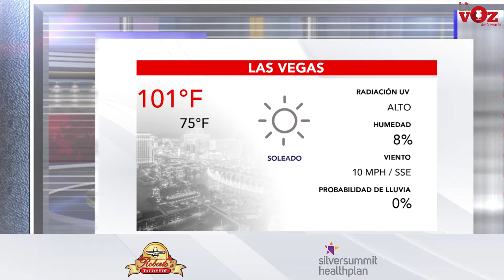NEVADA Martes 24 de Agosto.mp4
*La Iglesia Católica no expide justificantes para no vacunarse; afirma Obispo.
*La Policía Metropolitana es la que más porcentaje de homicidios resuelve en todo el país.
*Nevada tiene ya un nuevo equipo profesional; Las Vegas Knight Hawks, en la IFL
*Más de 13,500 bomberos tratan de contener los incendios en California
*Explica Distrito Escolar de Carson City los parámetros para suspender clases por contaminación.
*El pronóstico del tiempo en Español más preciso de Nevada
Y mucha más información de todo el estado gracias al patrocinio de :